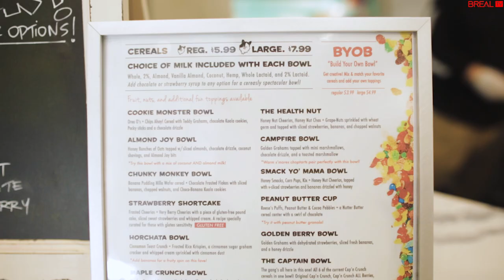High & Hungry (Gizmo's Cereal Bar)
We step into the FIRST cereal bar in Los Angeles located on by the corner of 5th/Spring, Gizmo's Cereal Bar. This is a place where all your cereal/breakfast dreams come true.